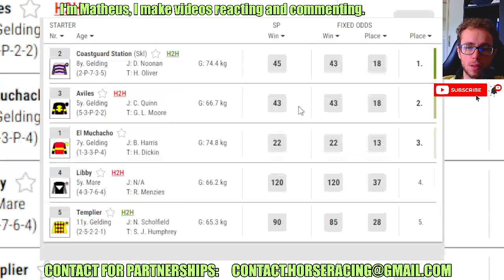Coastguard Station wins at Fakenham Apr, 12 2024 Horse Racing RESULTS Bet